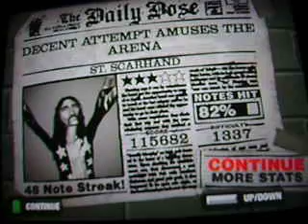GH2 Custom: St. Scarhand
Wow, this is a HARD one. `~`

This chart was made by Shashakiro.